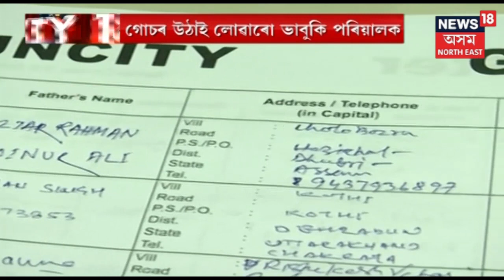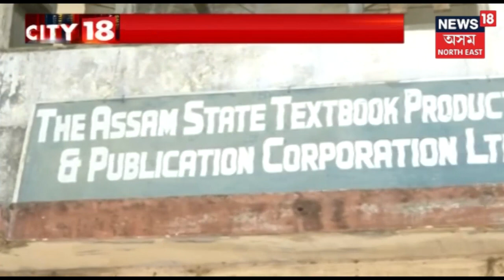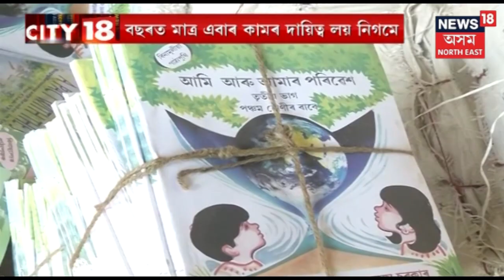City 18 | দিনতোৰ বিশেষ সংবাদ | Top News Headlines Of The Day | 21st Jan, 2019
News 18অসম North Eastত চাওক আজিৰ দিনতোৰ বিশেষ সংবাদ ।